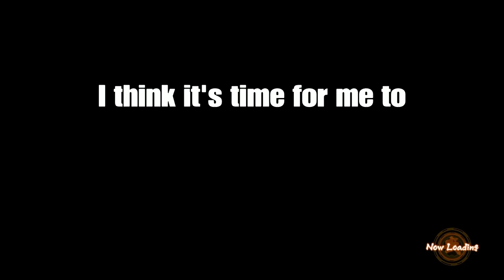ULTRA INSTINCT ROSHI IS WAY TOO STRONG | Dragon Ball FighterZ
Facing off against the newest raid boss and most powerful opponent I’ve ever faced in Dragon Ball FighterZ, Master Roshi, with Frozen The God and Xetsua. Do we beat Master Roshi? Does Frozen finally meet his match? Will I ever be good at video games? Find out in this episode of DBFZ with the boys.